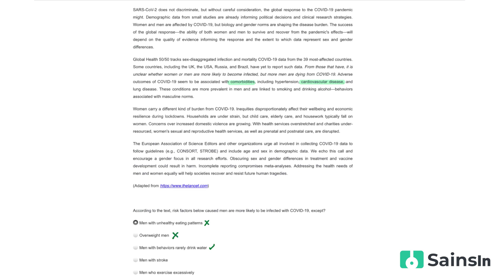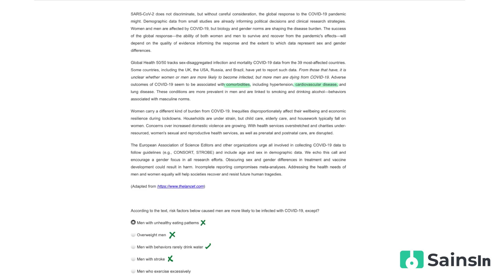Bahas Soal TPS Pengetahuan dan Pemahaman Umum UTBK - According to the text ... except?